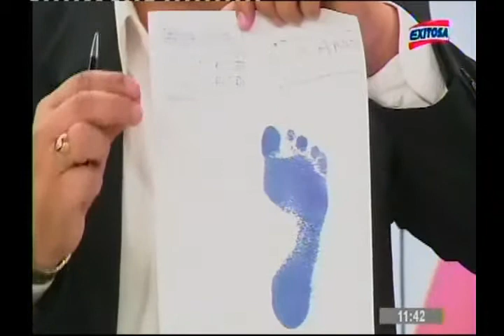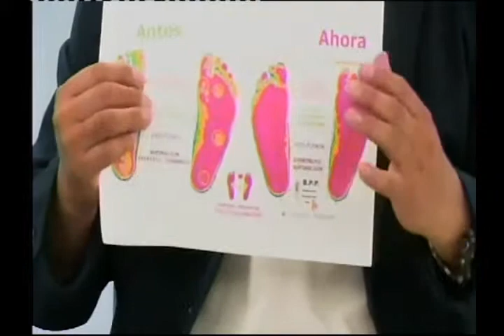Sepa adquirir el calzado escolar correcto. Lic Genry Coronado- Exitosa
Muchos padres de familia en estas fechas se preocupan por adquirir el calzado escolar por moda o gusto del pequeño, sin contar con la medida exacta.

Genry Coronado Chirinos, podólogo ortopédico, sostuvo que cuando se compra un calzado más grande, esto ocasiona que se levante el empeine, formando una garra.